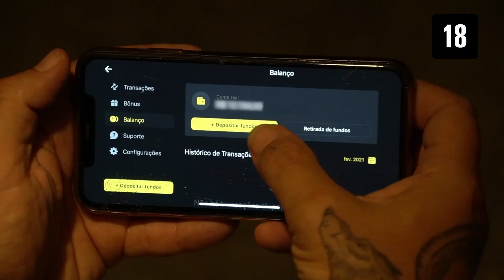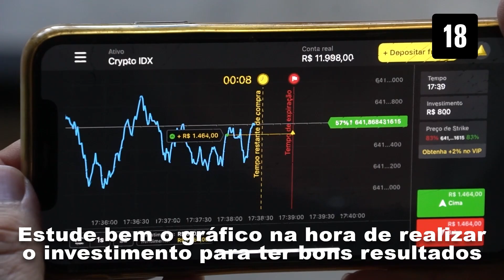QUASE FUI PEGO POR UM BÚFALO MUITO BRAVO! | QUE BICHO É ESSE?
Olá, eu sou Richard Rasmussen, Biólogo, Aventureiro e Conservacionista e hoje eu trago a vocês mais um vídeo da playlist "Que bicho é esse?"
Dessa vez vamos comparar o búfalo com o bisão!